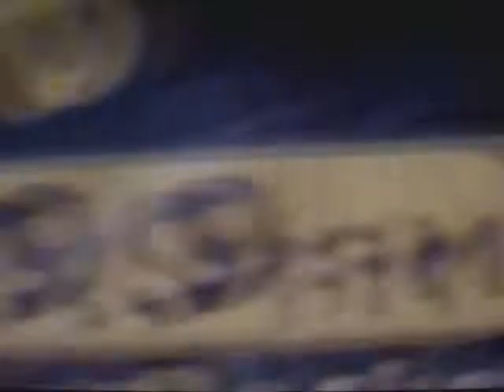Biff - moments of shame - 1